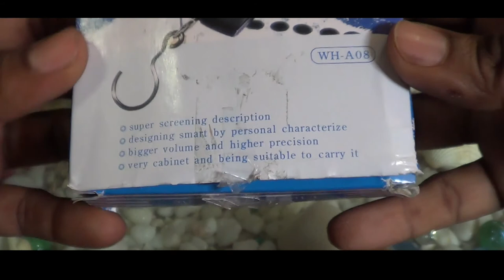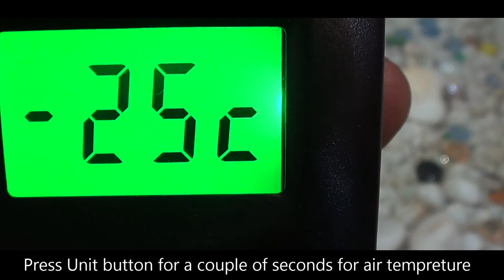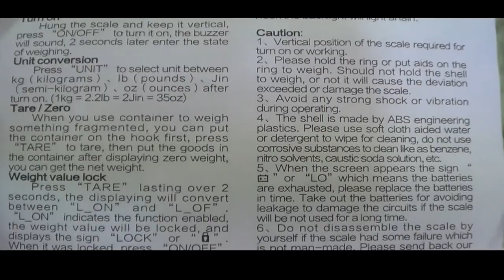Digital Portable electronic Scale Weiheng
Digital portable electronic scale

Product availabe on amazon